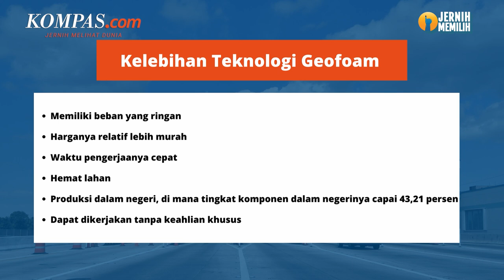Plus Minus Teknologi Geofoam di Tol Cisumdawu, Apa Saja?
Teknologi konstruksi Geofoam EPS digunakan di salah satu ruas Jalan Tol Cisumdawu.
Teknologi ini digunakan pada pembangunan Tol Cisumdawu Seksi 5A di Desa Cipamekar, Kecamatan Conggeang, Kabupaten Sumedang.
Lantas, apa saja kelebihan dan kekurangan Geofoam EPS?
Simak selengkapnya dalam video berikut:
Penulis artikel: Masya Famely Ruhulessin
Penulis naskah: Dariz Kartika
Narator: Dariz Kartika
Video editor: Armitha Sathi Devi
Produser: Dandy Bayu Bramasta